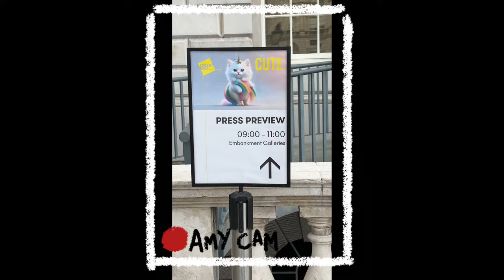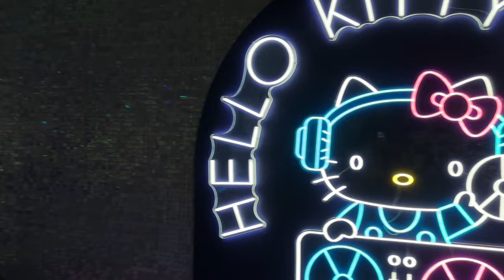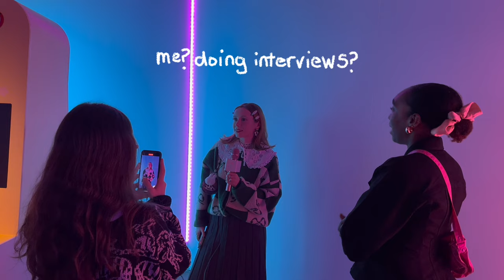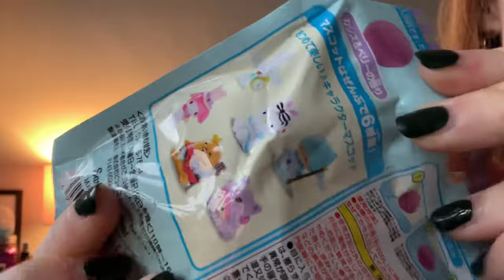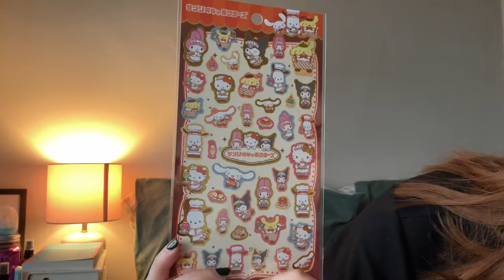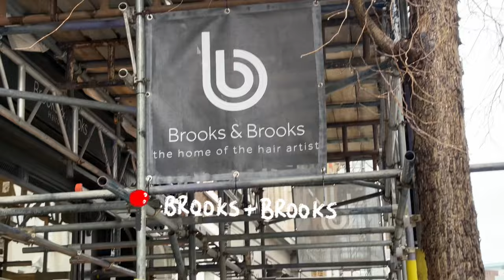WTF???? A weird start to the year ft. trinkets and haircuts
if you too, (like me) said wtf countless times in January and February then this is the vlog for you!

P.S sorry for no captions, CapCut was not having it!